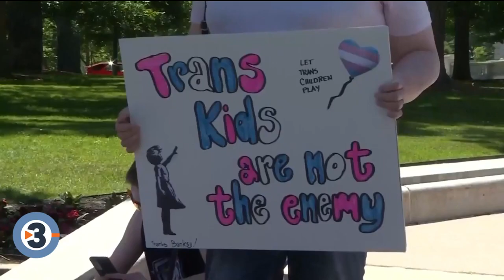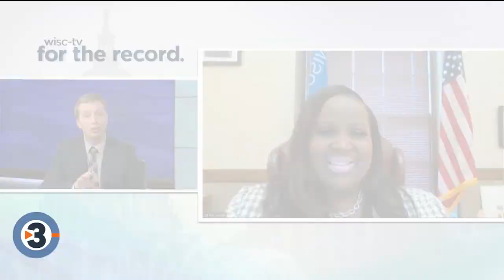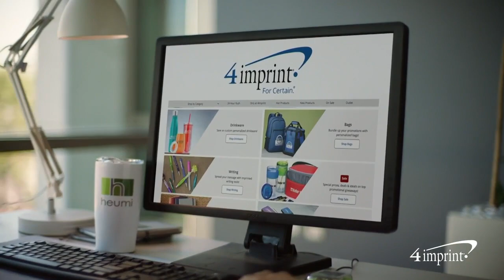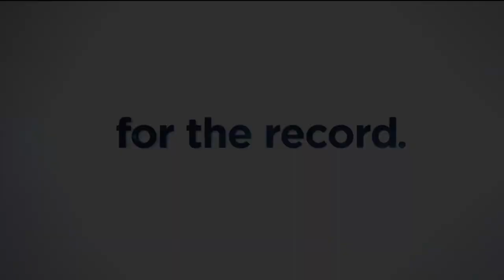For the Record: October 15, 2023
Watch For the Record from October 15, 2023.